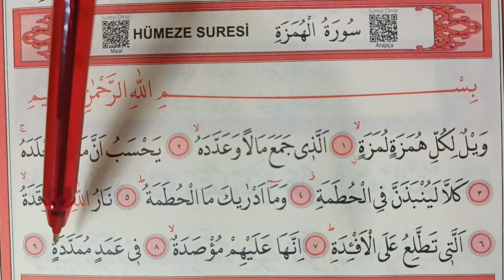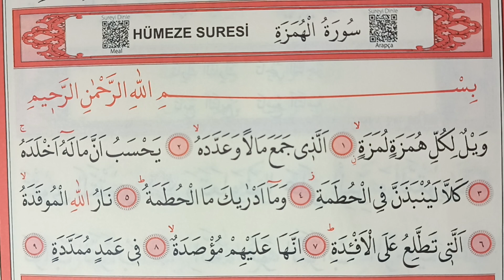Hümeze Suresi (Tertil-Tecvitli ve Anlamı Elifba)